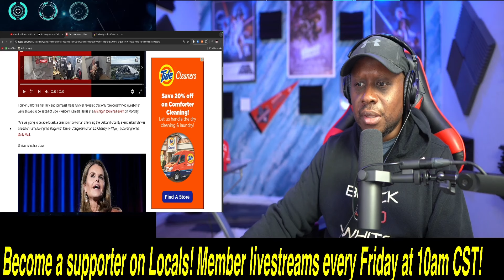Maria Shriver CONFIRMS Kamala Town Hall is STAGED as she SHUTS DOWN voter!